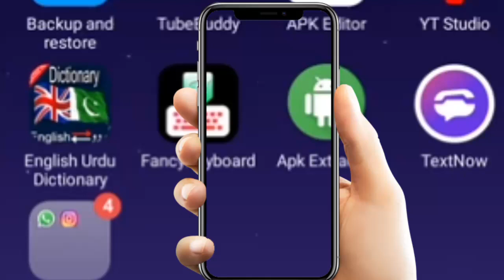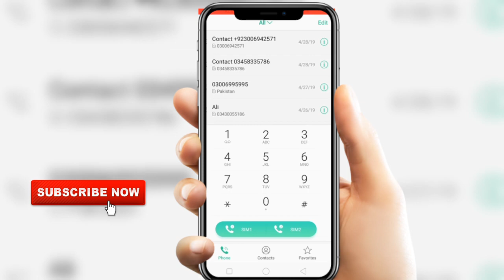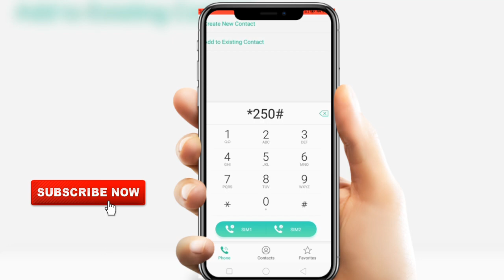Zong Latest Facebook Offer 2019|8GB Data For Facebook Monthly Bundle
,EARNFORCASH NEW UPDATE SINGUP BONUS 400PKR ADS VIEW DAILY,EARNUNIQUE LIVE PAYMENT PROOF JAZZCASH,How to Earn Money Daily With | EarnforCash View Ads and Earn,How To Earn Money Online 2000PKR Daily With EarnforCash.com View Ads and Earn,earnforcash,earn for cash,earnforcash payment proof,earnforcash withdraw,earnforcash scam,earnforcash legit

FOR MORE HELP ON WHATSAPP